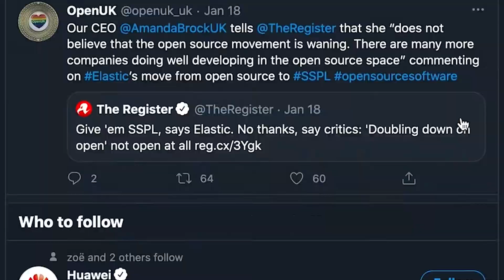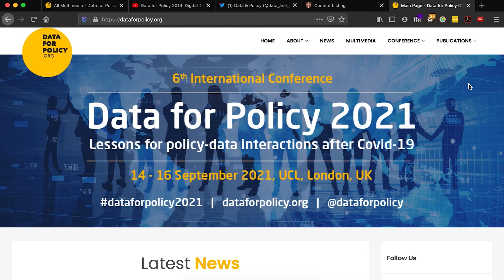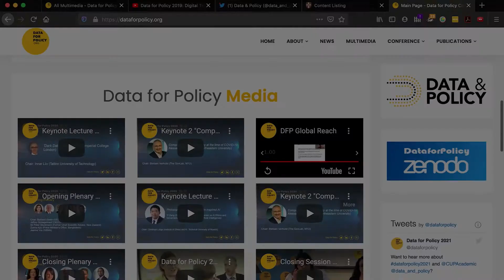About Data for Policy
Learn about Data for Policy and our peer-reviewed, open access journal Data & Policy.